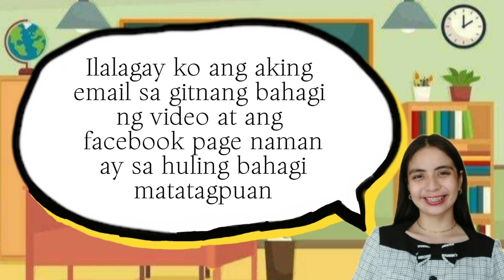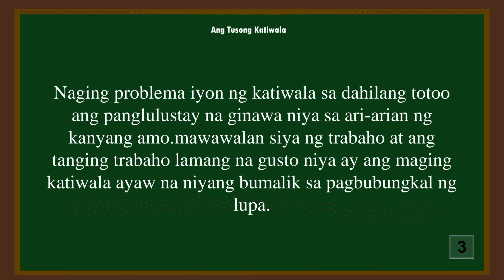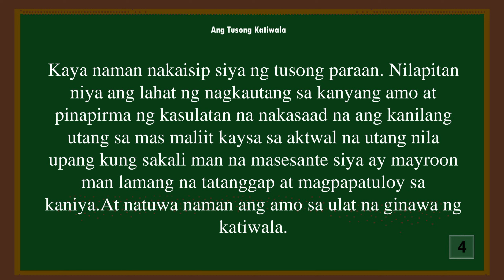ANG TUSONG KATIWALA | Binibining Meña 2024